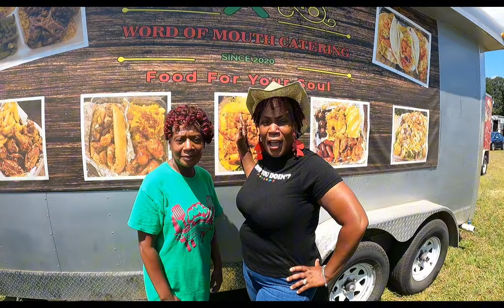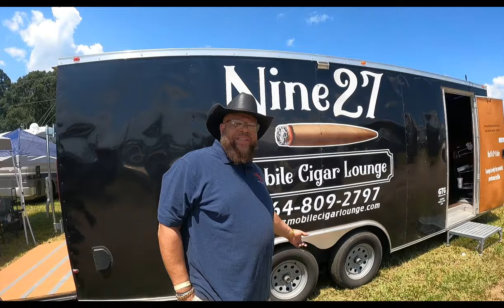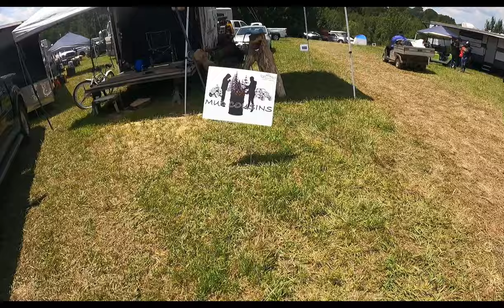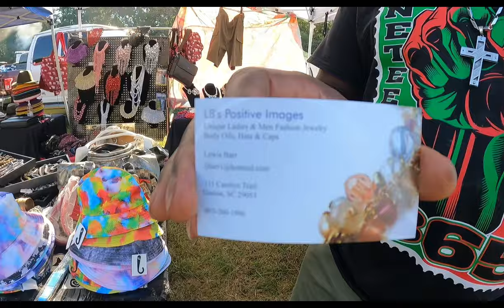20th Annual EBONY HORSEMEN TRAILRIDE 2023. “THE TRAILRIDE”